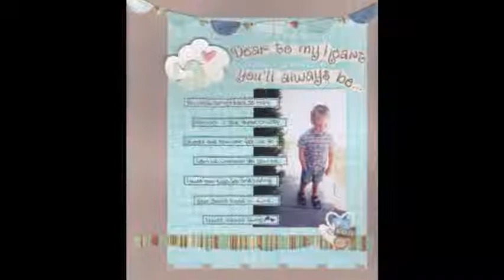Scrapbooking.com - February 2011, Department Article - Organization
-- Even if they're not "perfect," the photos that hold a special place in your heart often make the most meaningful layouts.